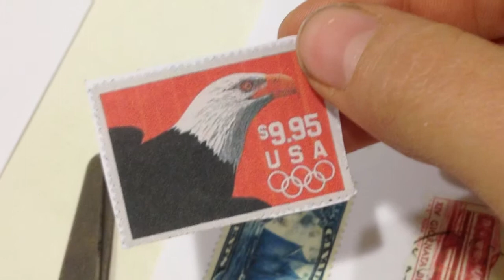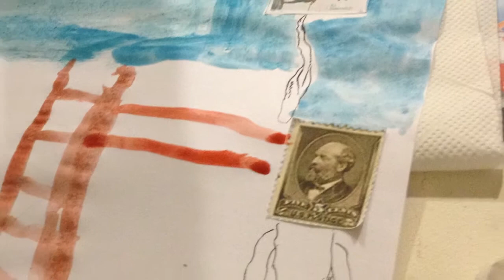EUALÀ AROUND THE WORLD!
il viaggio di un francobollo che con l'immaginazione diventa, reale, tocca paesaggi, frontiere, percorsi, luoghi fantastici.

MM COMUNICAZIONE - VIA NOVELLI 61 - FIRENZE

EUALÀ! è Emozione, Unione, Armonia, Ludicità e Amicizia. Un laboratorio settimanale pensato per far divertire ed educare bambini e ragazzi dai 6 ai 12 anni, sviluppando il loro lato creativo, il loro entusiasmo, la loro fantasia e la loro capacità di espressione.

Ogni volta con un tema diverso, guidati passo dopo passo dal nostro staff, i ragazzi impareranno come dare vita a un libro, creare un fumetto, recitare in un film, cantare e ballare in un videoclip, plasmare una scultura in ceramica, realizzare un collage, dipingere un murales ... e tanto altro!

Una maniera unica per socializzare, divertirsi ed imparare cose nuove e fuori dall'ordinario.

Vieni a trovarci, ti daremo il benvenuto offrendoti un caffè e riceverai tutte le informazioni di cui hai bisogno per scoprire il meraviglioso mondo di E U A L Á !